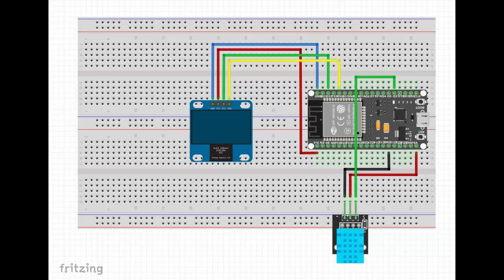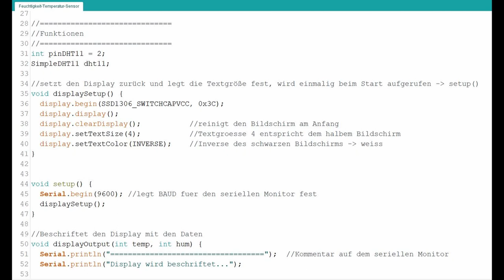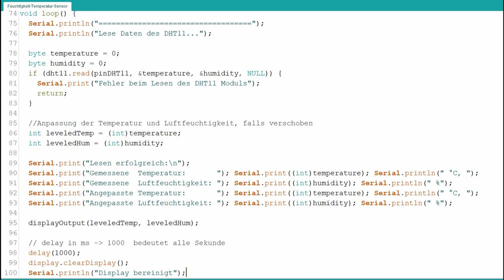Anleitung Wetterstation mit OLED-Ausgabe (Arduino ESP32 DHT11-Sensor)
Projekt von nani1013